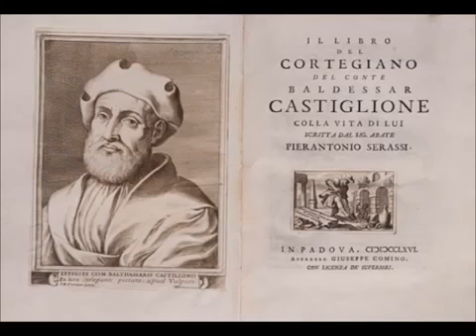1391 Het hof onder Lodewijk XIV 2 Kennismaking met de hovelingen 360p1